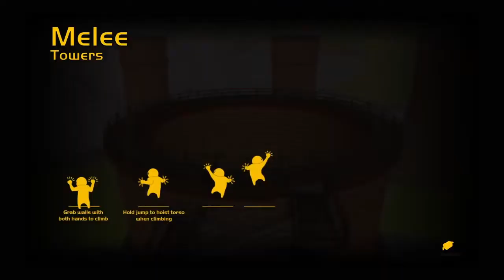Gang Beast (FUNNY)*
Its been like a YEAR since we played Gang Beast!!